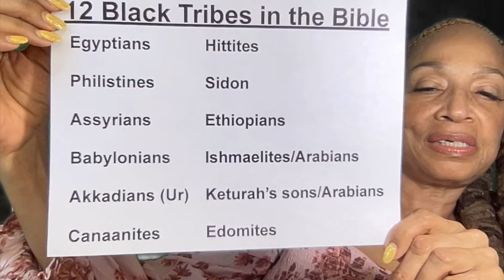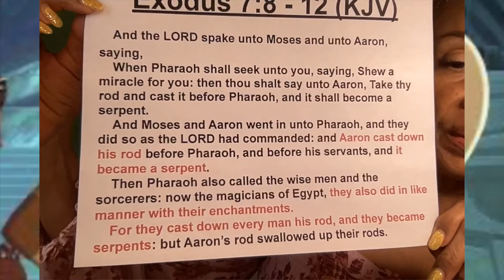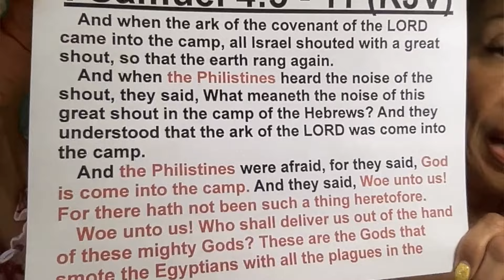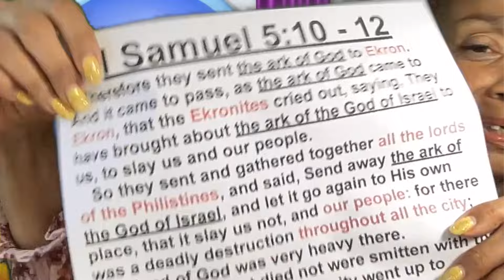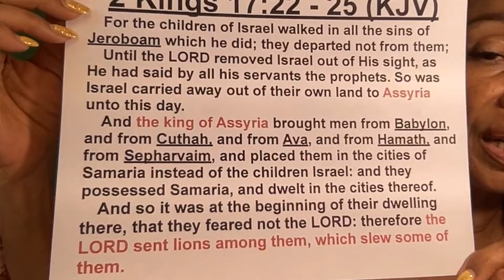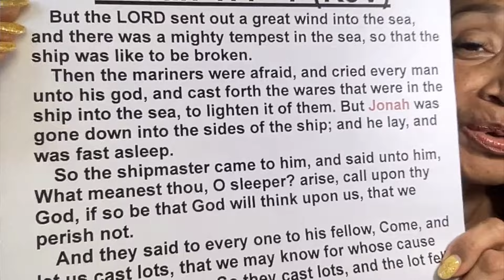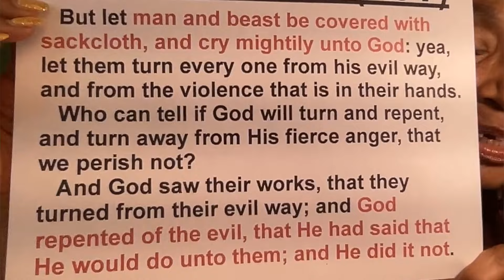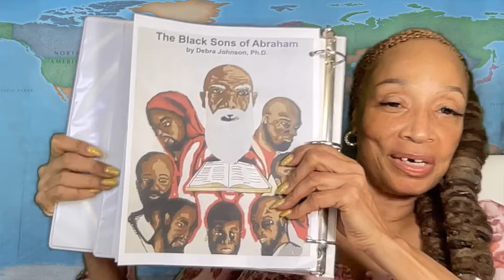12 Black Tribes in the Holy Bible: Part 3/6 of the Black People in the Bible series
Of 12 Black tribes in the Holy Bible, Dr. Debra discusses the Egyptians, the Philistines, and the Assyrians in this video. Though Western media persists in portraying these Black people as Europeans and/or wheat-colored Arabs, the Holy Bible and ancient artifacts make it plain all three tribes are descended from Ham as Dr. Debra continues to explore the great Biblical legacy of Black Hamitic people. Her next video will discus the Babylonians, Akkadians, and the Canaanites, Lord willing. Blessing in Jesus' sweet name!